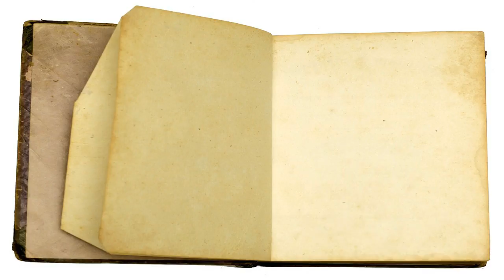Where Will the Party Take you in 2017? Contact Leann Meza to find out.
Want to meet new friends, eat healthier, make more money and travel in 2017.

Call Tupperware today!!